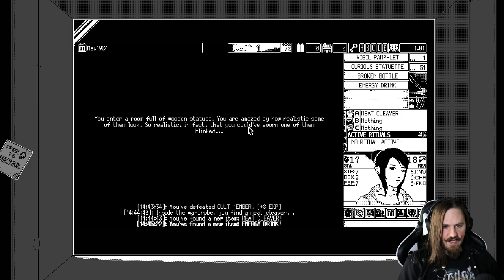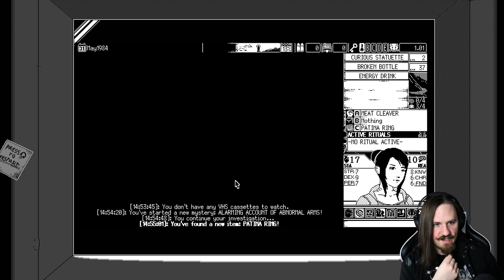Der ANTIKE GOTT schreitet wieder zur Tat! - WORLD OF HORROR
Die Einwohner der Stadt bekommen keine Ruhe. Ein weiteres Mal erwacht ein antiker Gott aus seinem Schlaf und seine dunkle Präsenz führt zu abnormalen und übernatürlichen Ereignissen. Unsere Aufgabe ist es ihn aufzuhalten und das so schnell wie möglich, bevor er sich gänzlich manifestiert. Wird es uns ein weiteres Mal gelingen?